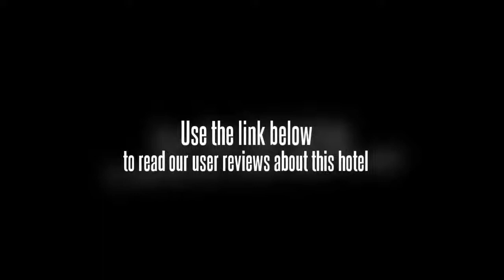Jie Jia Hotel Jing Pin Branch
Located in Minhang, the Jie Jia Hotel Jing Pin Branch is a perfect base while in Shanghai.

Shanghai Natural History Museum, Longhua Temple and Super Brand Mall are within driving distance of the Jie Jia Hotel Jing Pin Branch. Bank of Shanghai Headquarters, Nanpu Bridge and Bocom Financial Towers can be reached with a 20 minute drive. The centre of Shanghai is 20 minutes away by car. Shanghai Hongqiao International Airport (SHA) is a 40 minute drive from the hotel. Lupu Bridge and Shanghai Oriental Sports Center are under 10 minutes away by car.